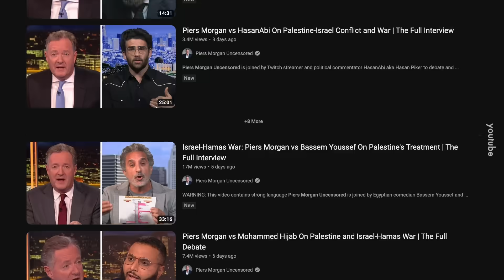Piers Morgan Ingat Dia Paling Terer Pusing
Sampailah dia jumpa Muhammed Hijab dengan Bassem Youssef.